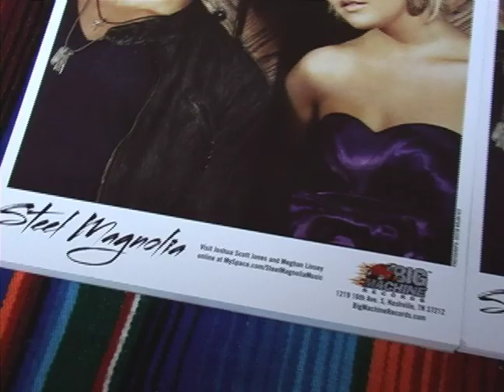Steel Magnolia & B104.7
Steel Magnolia dropped by one of our listener showcases last year...
You heard them here first!